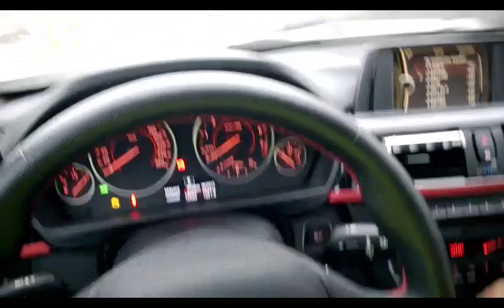BMW F30 wiper blades winter setup vertical position. Raise them automatically. Mercedes link below.